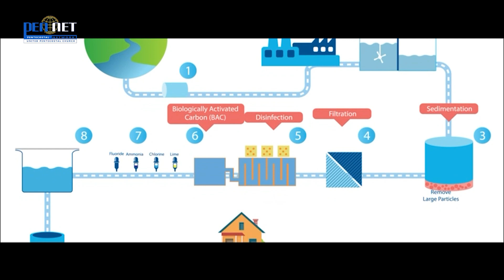Environment Protection Campaign video clip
Aizawl East District PYD
Environment Protection Sub Committee
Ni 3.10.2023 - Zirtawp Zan